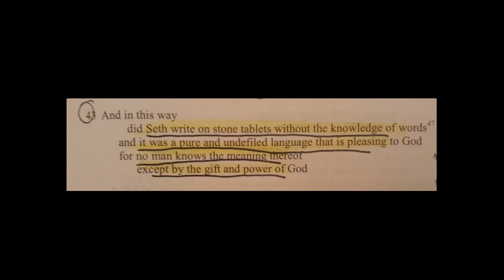WHOSE WRITINGS WERE FIRST? - MANNA DROP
Whose writings came first Greeks, Romans, Egyptians, etc?